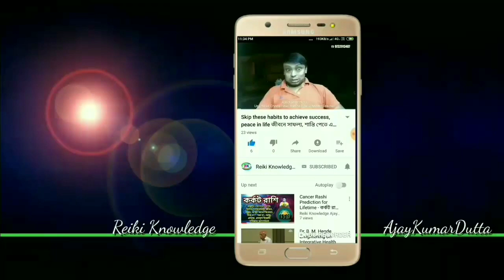When you wake up, look at your palms - it's time to get back ☑ Bangla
ঘুম থেকে উঠেই নিজের হাতের তালুর দিকে তাকান - সুসময় ফিরবেই